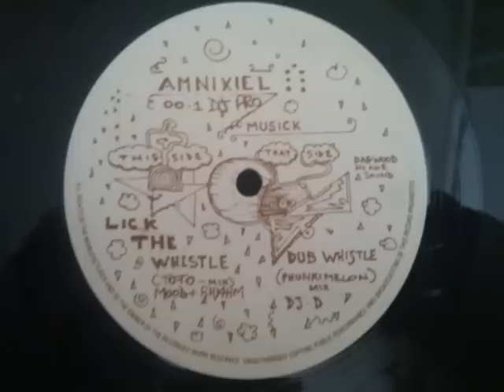Mood + Rhythm - Lick The Whistle (Toto Mix)